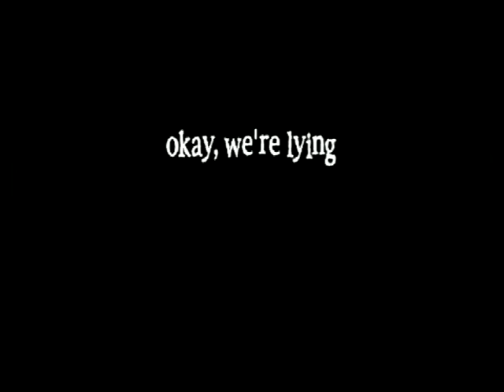STD commercial anti AIDS SOA reminder 2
reminder for STD commercial